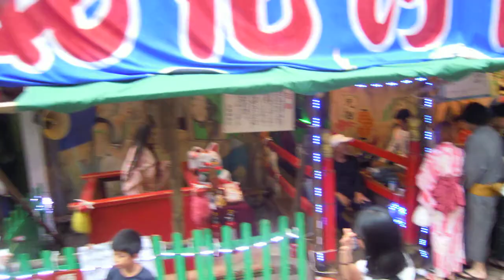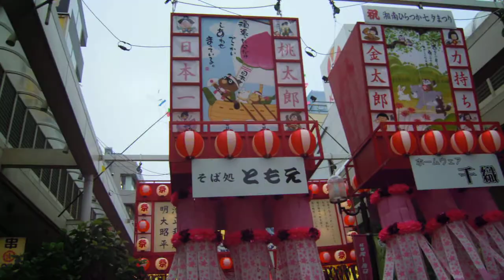湘南ひらつか七夕まつり20190707夕方DSCN8488